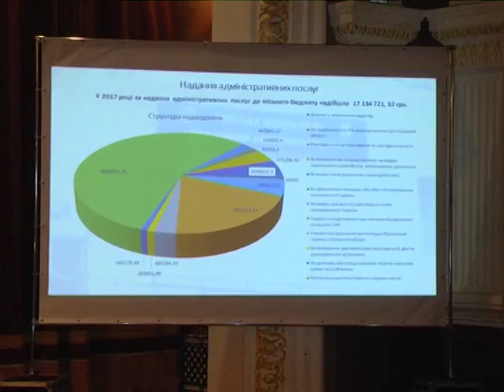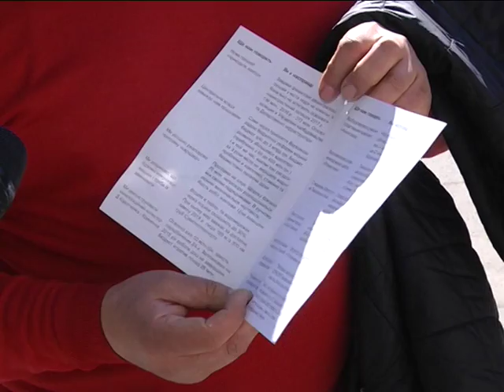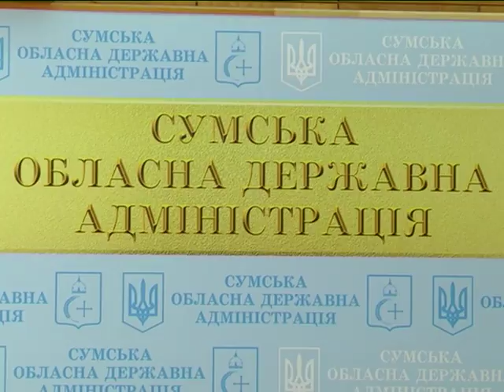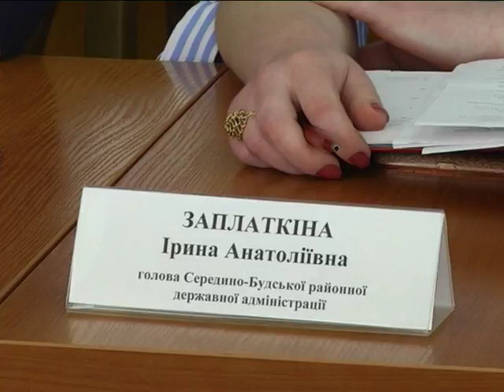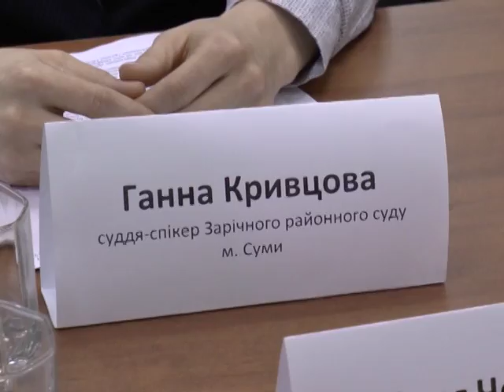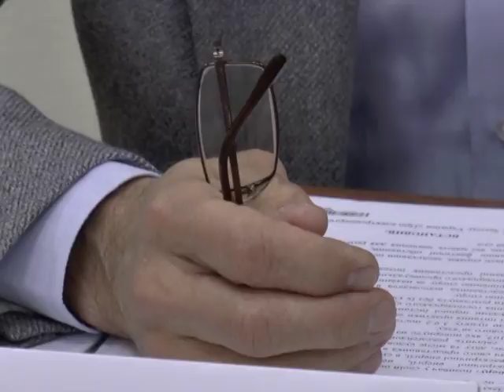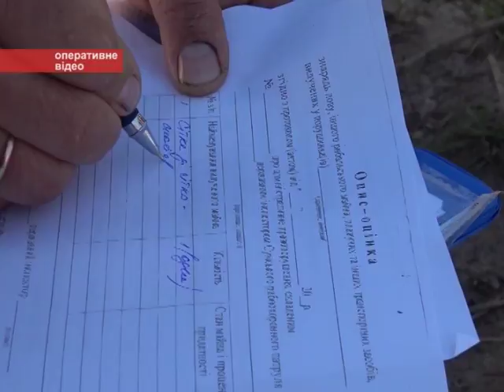Новини 2 травня 2018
- Звіт мера. Олександр Лисенко виступив перед громадою.

- Купальний сезон відкрили браконьєри на Сумщині, тікаючи від правоохоронців.

- Мітинг трудящих. Першотравневі демонстрації повертаються на Сумщину.